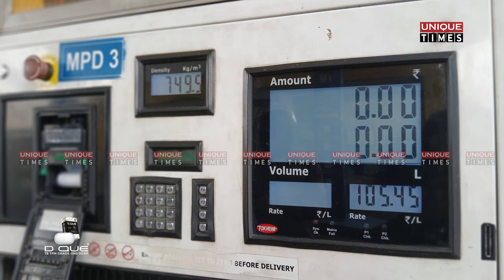പെട്രോൾ,ഡിസൽ,ഗ്യാസ് വില കുറക്കുന്നത് ഇലക്ഷൻ നാടകമോ ? Petrol Rate New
പെട്രോൾ,ഡീസൽ ,ഗ്യാസ് വില കുറയുന്നത് ഭാരത് സർക്കാരിന്റെ പരിരക്ഷയോ ; അതോ ഇലക്ഷൻ നാടകമോ ?Loksabha Election | Petrol ,Gas,Diesel Rate | UNIQUE TIMES MALAYALAM